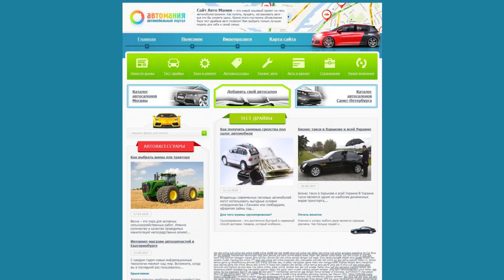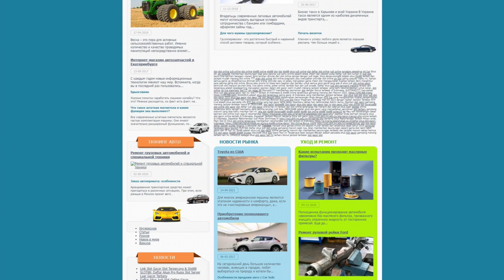avtomania.biz - Guest posting an article, news or press release on the website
Avtomania.biz is a new niche project about the automotive industry.

Here is information on buying, selling and insuring cars.

A constantly updated database of test drives is also available to help you choose the best model for you.

The site also offers market news, information about:

- car care and repair,

- car accessories,

- tuning,

- the car's on credit,

- and driving lessons.

Guest posting an article, news, interview or press release on the website avtomania.biz quickly and easily with PrFlare.

guest posting

guest post

post news

article publishing

outreach